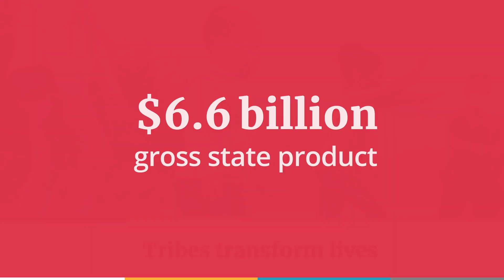Making Investments for a Stronger Washington (short)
Washington's 29 tribal governments are making significant investments in the state's quality of life. They are large employers, fiscally independent governments and contributors to the public good.